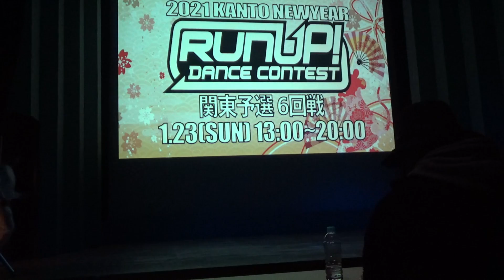[I know] I'm loosing youTemptations Disco Inferno The Trammps Ojeys dance Average age 63 20220123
Japanese dancing team O'jeys.
Average age 63
[I know] I'm loosing youTemptations
 Disco Inferno The Trammps